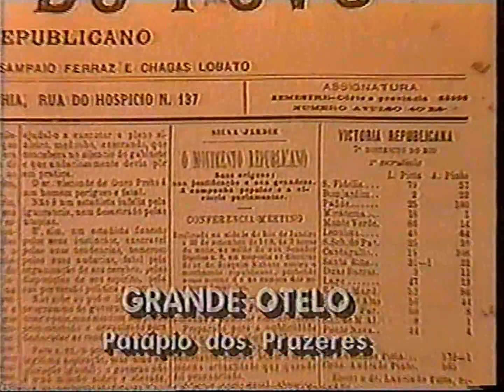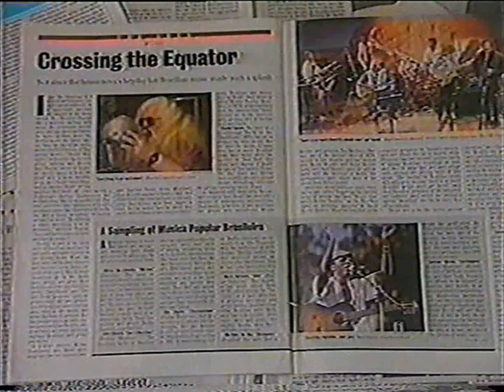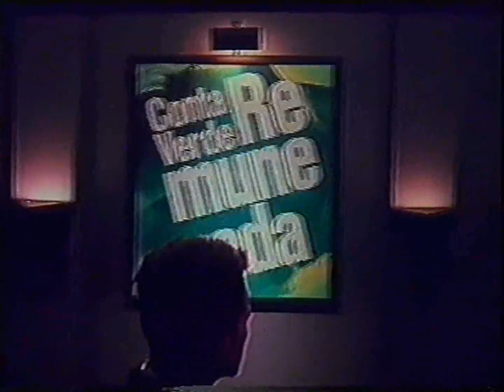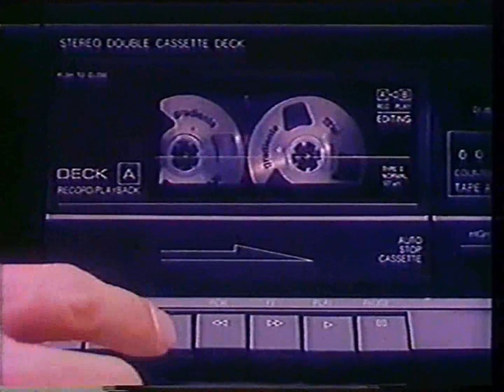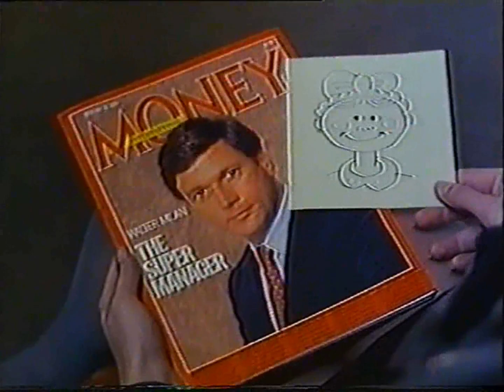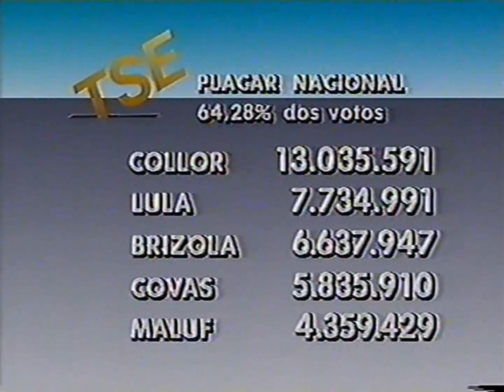Intervalo: República - Globo/RJ (17/11/1989)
Intervalo comercial da minissérie "República", exibida pela Globo/RJ em 17 de novembro de 1989:

1:40 - Chamada: Fantástico (Globo)
2:18 - Carlton (Souza Cruz)
2:47 - Credireal
3:18 - OMO Dupla Ação
4:18 - Banerj (RJ)
4:48 - Tostines
5:03 - LP/K7: Tieta [Nacional 1] (Som Livre)
5:09 - Gradiente
5:39 - Diners Club
6:09 - Teacher's Scotch Whisky

7:16 - Eleições 89: a Globo interrompe a minissérie "República" para um boletim das "Eleições 89" com o número de votos oficiais do 1º Turno das eleições presidenciais, informados pelo TSE no Centro de Convenções de Brasília. Transmitido ao vivo pela Globo com Heraldo Pereira e Carlos Monforte.